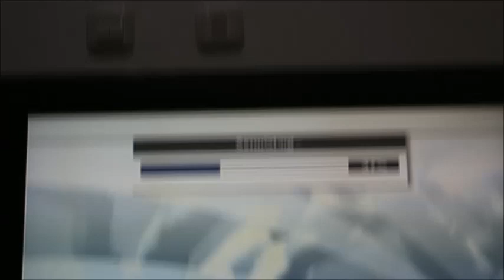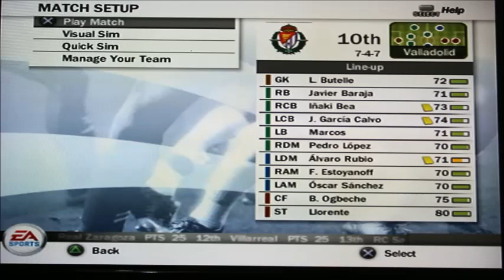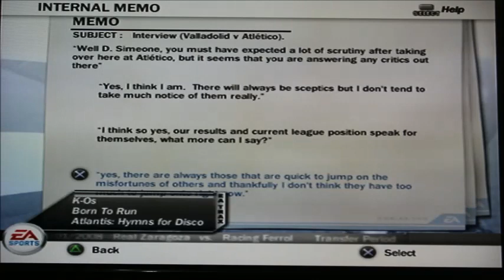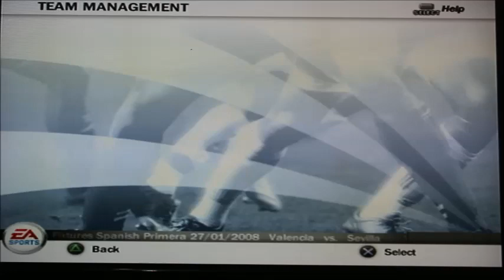FIFA 08 - Atletico Madrid Let's Play Part 3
Selamat datang di bagian ketiga Atletico Madrid Let's Play. Enjoy!!